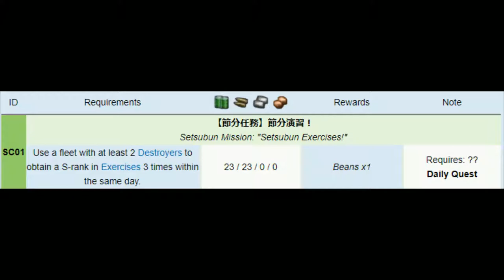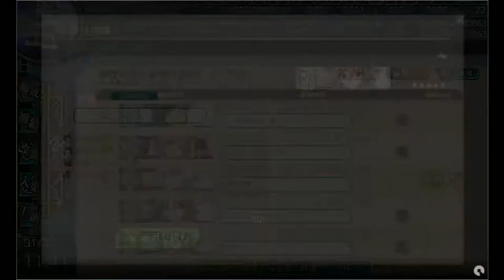Kantai Collection Setsubun Mini Event [Quest SC01] Daily PvP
Use a fleet with at least 2 Destroyers to obtain a S-rank in Exercises 3 times within the same day.